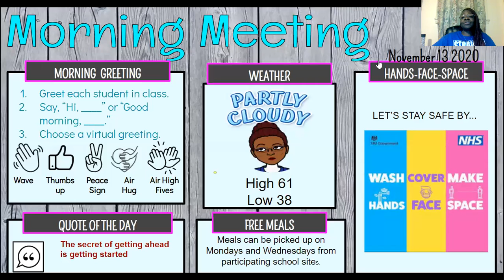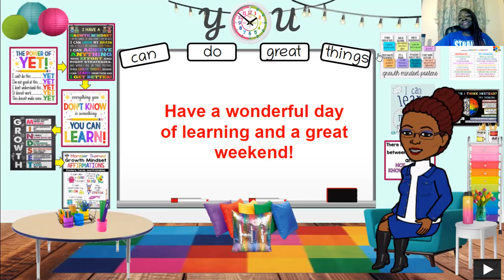Morning Announcements- Friday, November 13th